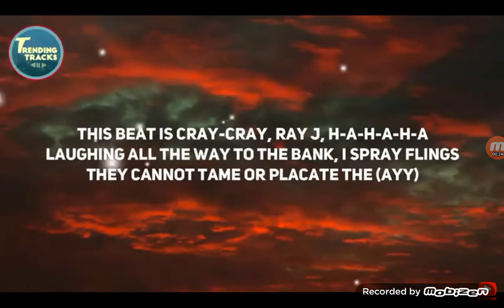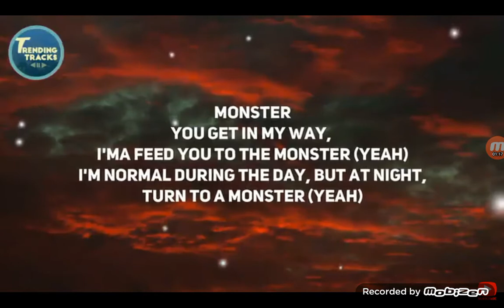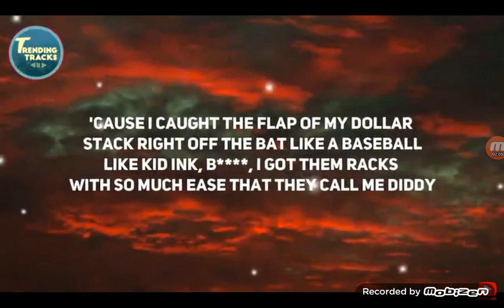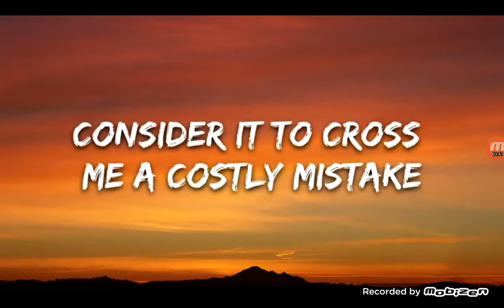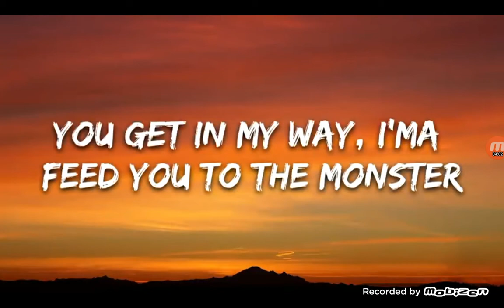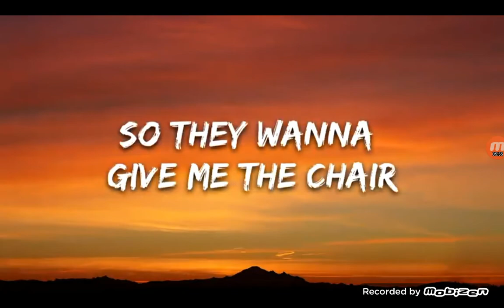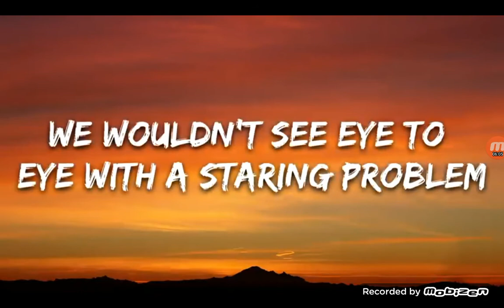Godzilla lyrics clean vs not clean sorry about the part where the volyom gos down?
Cus I'm bored that is why I do this not my content it is eminem and juics wrlds